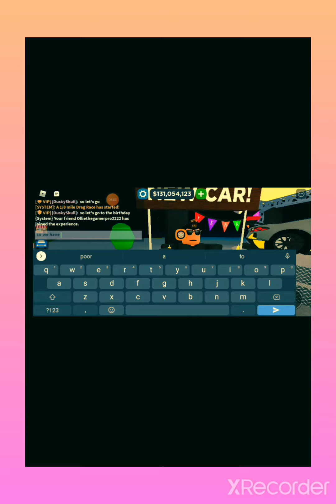New update On Car Dealership Tycoon New Corvette 4th Aniversary